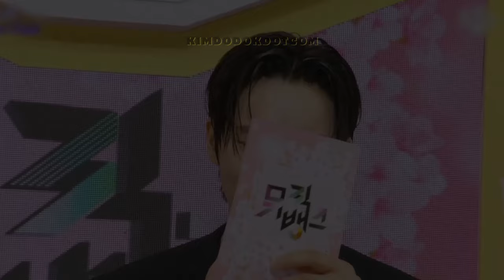CHAEMIN gets emotional during her Music Bank farewell (ft. WONYOUNG's playful compliment) 🐼🐱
📌 Chaemin's heartfelt Music Bank farewell, lightened by Wonyoung’s charming compliment 🐼🐱

✳️ MUSIC BANK (KBS WORLD TV / KBS KPOP)